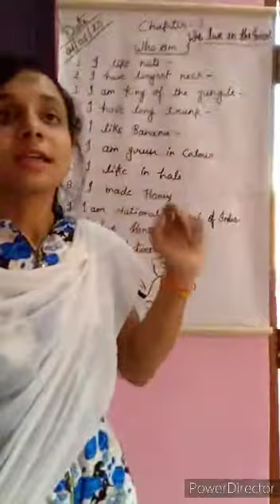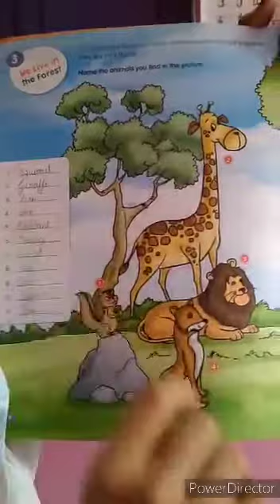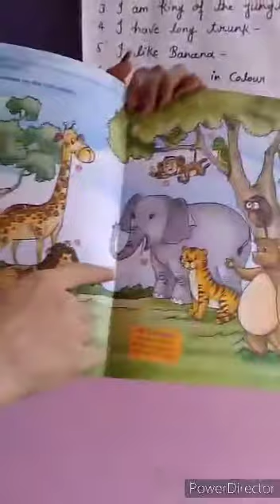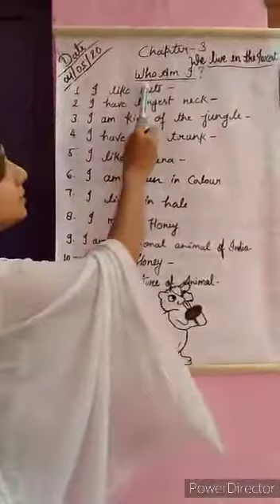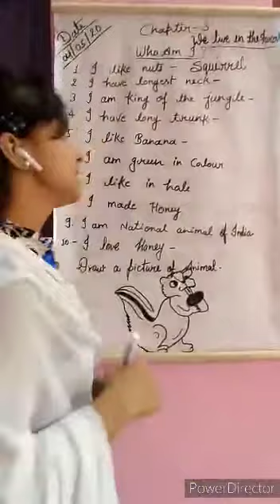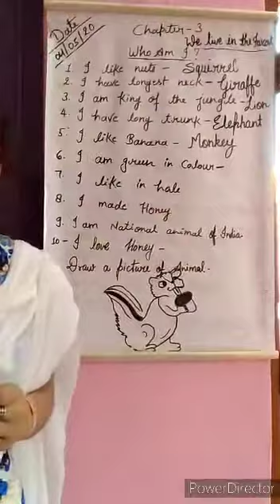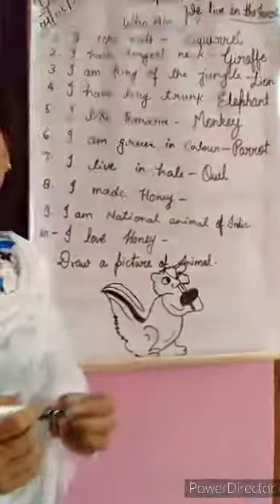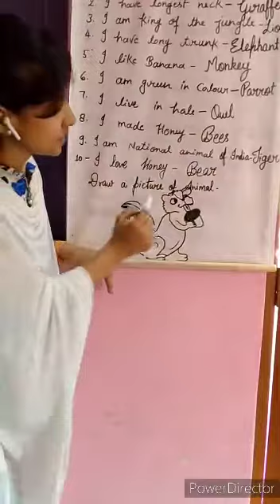General Knowledge Class-1 Chapter-3 We live in the forest